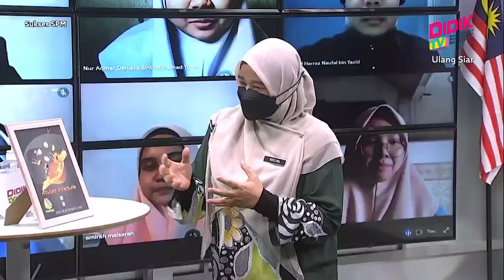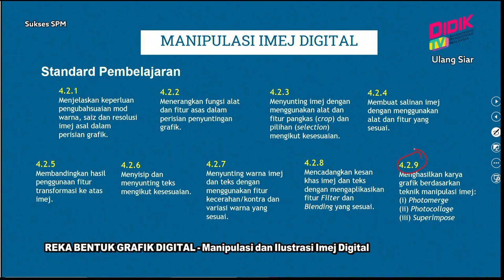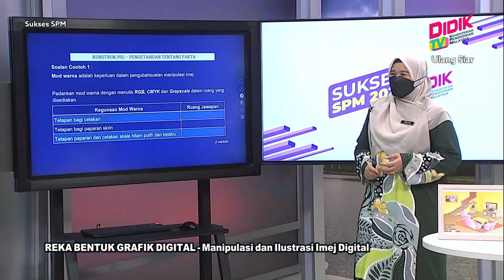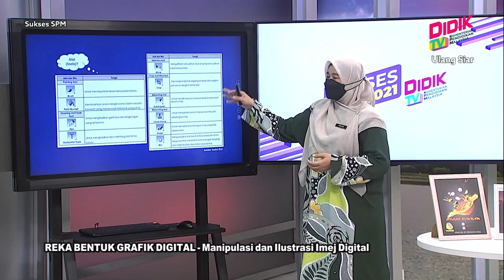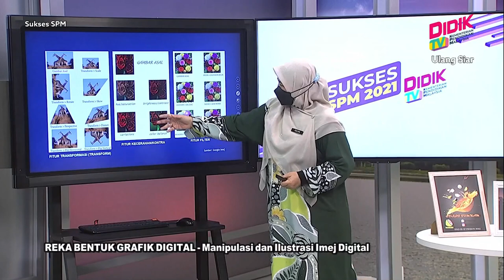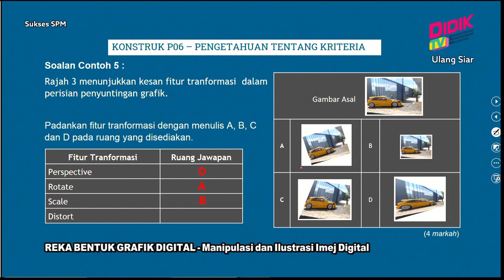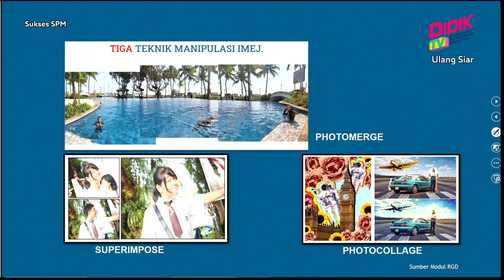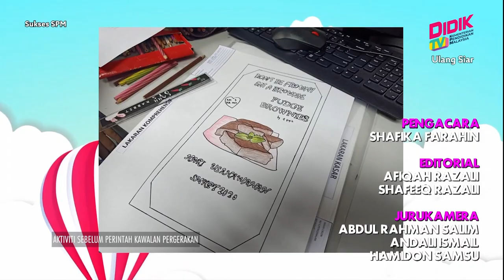Sukses SPM (2021) | Reka Bentuk Grafik Digital - Manipulasi Dan Ilustrasi Imej Digital [R]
Sukses SPM 2021 membincangkan teknik-teknik yang boleh diguna pakai dalam menjawab soalan Reka Bentuk Grafik Digital - Manipulasi Dan Ilustrasi Imej Digital [R]

Guru: Roslina Binti Yusof